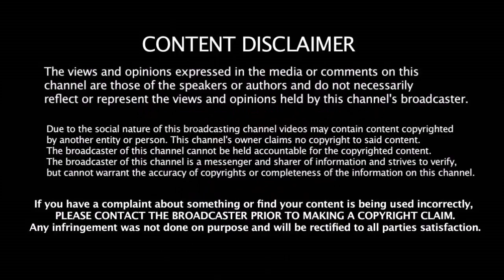HITMAN ரோஹித் சர்மாவின் புதிய சாதனைகள் | Rohit sharma | England vs India T20 Match